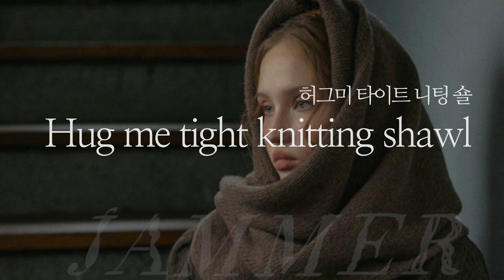잼머 허그미 타이트 니팅 숄 || 린넨브랜드 국내생산 디자인등록 디자이너브랜드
쇼룸위치  - 서울 마포구 연남동 369-5 번지 “잼머의집” (잼머린넨)
SHOWROOM - Seoul mapogu yeonnamdong 369-5 “JAMMER”

도보 _ 홍대입구역 3번출구 10분거리
대중교통 _ 홍대입구역 2번출구 마을버스 5번 “코오롱 하늘채 사거리” 하차 / 6번 버스 “코오롱하늘체 사거리 화 한의원 “ 하차

운영시간 : 월-금 10:00~19:00 (break time 13:30~14:30) / 토 12:00 ~20:00 / 일요일 휴무

제품 구매 연락처
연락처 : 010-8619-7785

비즈니스 관련 연락처
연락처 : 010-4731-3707